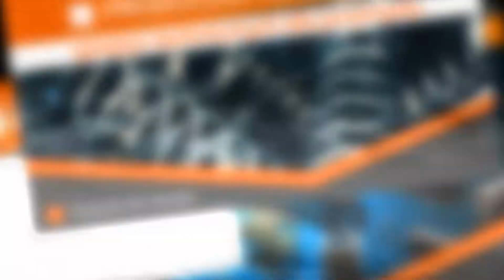Sprężyny techniczne Wrocław Aspring Sobiesław Grobelny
Przedsiębiorstwo Aspring rozpoczęło swoją działalność już w 1987 roku. Wieloletnie doświadczenie, błyskawiczny rozwój technologiczny i udoskonalona linia produkcyjna umożliwiły nam zajęcie ugruntowanej pozycji na rynku. Siedziba zakładu mieści się we Wrocławiu, na terenie województwa dolnośląskiego. Zaufanie klientów zdobyliśmy dzięki profesjonalizmowi i produktom najwyższej jakości.

Specjalizujemy się w produkcji i sprzedaży wszelkiego rodzaju sprężyn przemysłowych i technicznych. Produkujemy sprężyny naciskowe, skrętne i kształtowe. Oferujemy zawleczki sprężynujące, spiralne i płaski. Zajmujemy się produkcją sprężyn dla wielu gałęzi przemysłu, w tym budowlanego o motoryzacyjnego. Działamy na terenie całego kraju.

Wiedza i umiejętności naszych pracowników umożliwiają również wykonanie sprężyn na zamówienia, pod konkretny wymiar. Szczegóły oferty znajdują się na stronie

Zapraszamy!